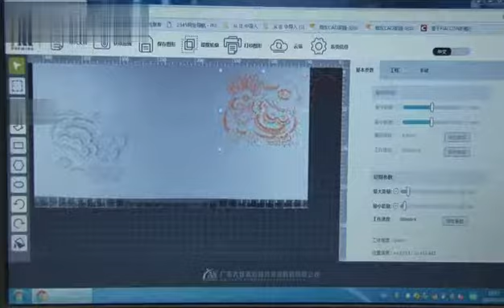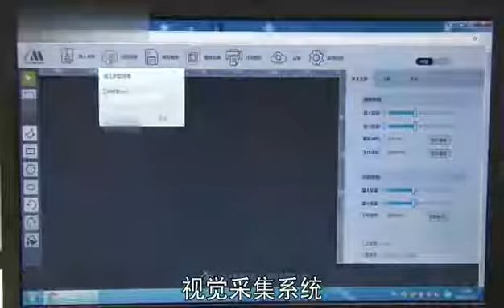New Shine 5030 smart laser box Co2 laser machine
New Shine  5030  smart laser box c02 laser machine